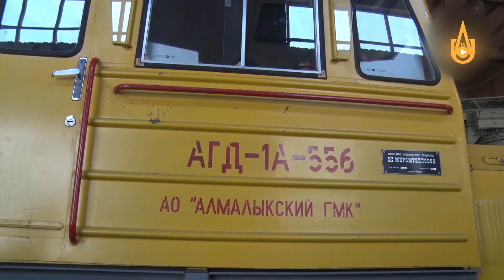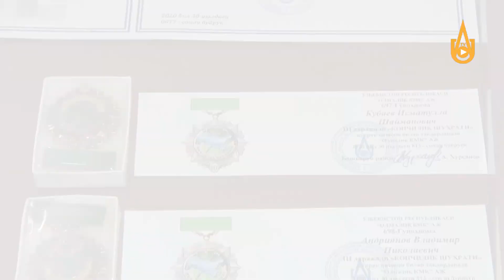Рубрика "Вести подразделений АО "Алмалыкский ГМК".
Коллектив УПЖТ отметил свой профессиональный праздник - День работников железнодорожного транспорта.